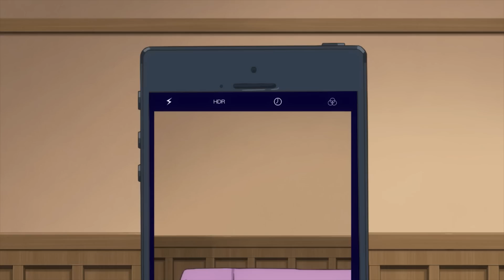He Is A Prodigy With Magic And His Destiny Is To Have 9 Wives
Fifteen-year-old Touya Mochizuki is accidentally killed by God. As an apology, God allows him to be resurrected, but since he cannot send him back to his old world, he instead reincarnates him into a fantasy world along with any special requests.

Name: NameIsekai wa Smartphone to Tomo ni  / In Another World With My Smartphone